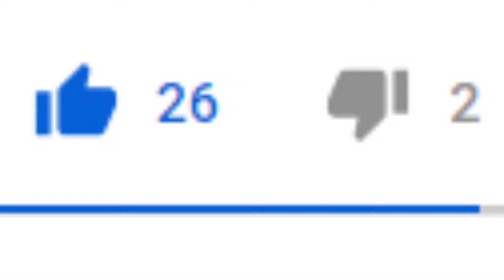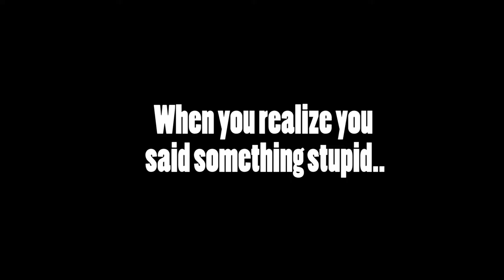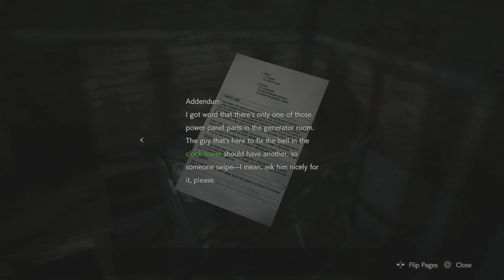BRO..! THAT IS NOT A ZOMBIE AT ALL!! [RIP Headphone Users] (Resident Evil 2 Remake) #3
Guys welcome back to ResidentEvil2Remake! Today we face off on so many zombies and we meet a new monsters including a Mutated Boss!

Shout Outs
Thanks to The following below for sharing the channel!

I hope you all enjoy the letsplay walkthrough of the ResidentEvil2 Remake!